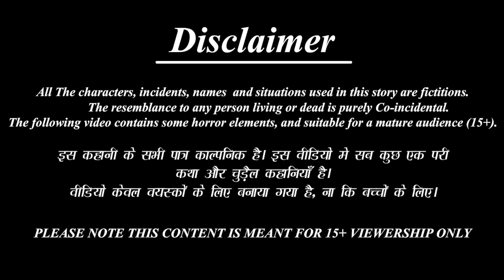गर्मी में गरीब बहु का बर्फ का कमरा | Barf Ka Kamra | Hindi Kahani | Bedtime Stories | Moral Stories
/beststorytv

 /bestbuddiesstories

  / bestbuddiestv
Credits: Sound effects obtained from